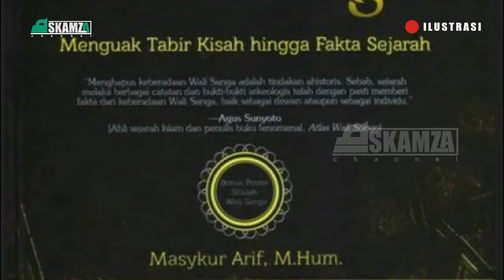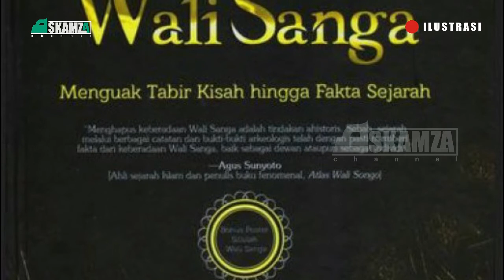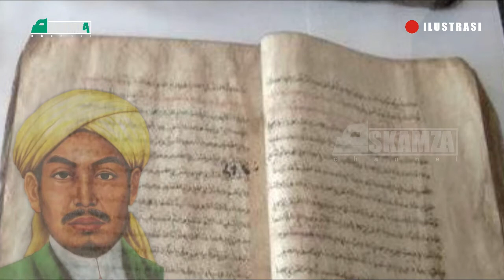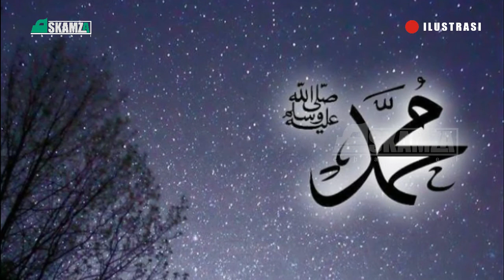BIOGRAFI SUNAN GUNUNG JATI / SYARIF HIDAYATULLAH part #1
Sunan Gunung Jati atau Syarif Hidayatullah merupakan seorang wali Allah yang menyebarkan agama Islam di tanah Jawa yang juga merupakan anggota dewan mubaligh Wali Sanga. Gunung Jati yang menjadi gelarnya itu diambil dari nama gunung atau bukit bernama Gunung Jati di kota Cirebon. Selain sebagai Wali Sanga, Sunan Gunung Jati juga merupakan sultan pertama di Kesultanan Cirebon yang didirikannya atas dukungan penuh dari Kesultanan Demak di tahun 1478 M.
Sejarah tentang Biografi Sunan Gunung Jati terdapat benyak sekali versi berdasarkan serat, babad, ataupun penelitian para sejarahwan. Terlepas dari perbedaan versi tersebut, yang jelas Sunan Gunung Jati adalah salah satu Ulama yang memiliki jasa besar dalam penyebaran Agama Islam di Jawa khususnya Jawa Barat yang dapat kita teladani dan ambil pelajaran dari kisah kehidupan dan perjuangannya.